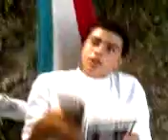grumpy gets punked